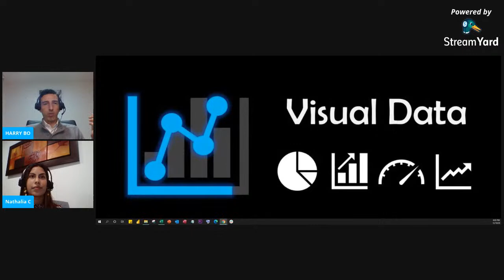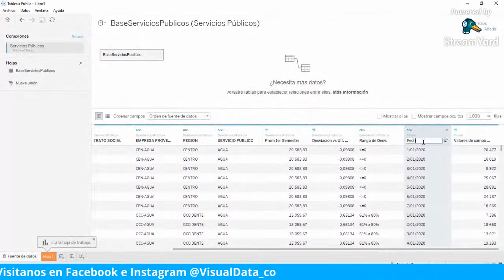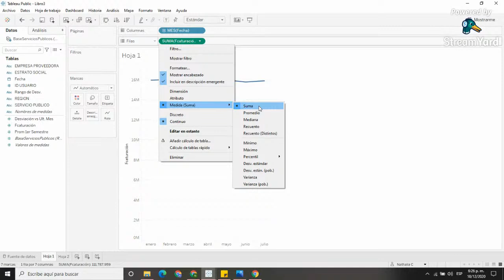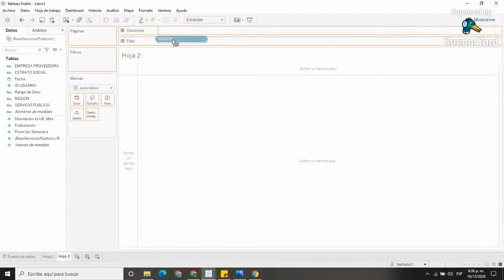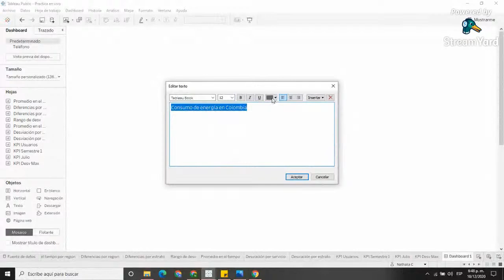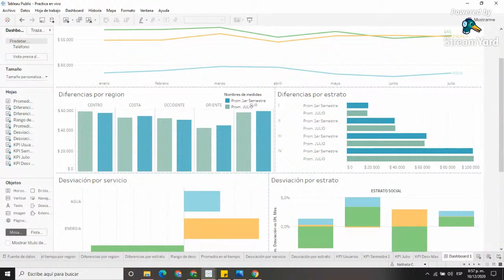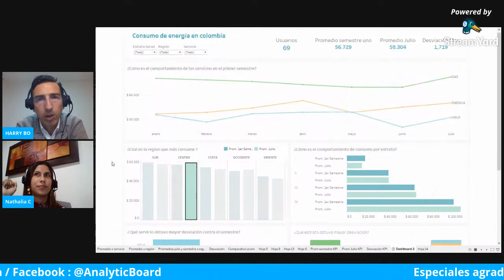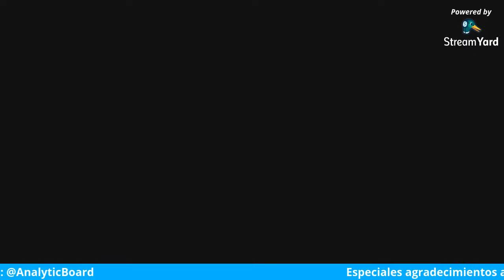Tebleau / Dashboard de Servicios - EN VIVO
Creando un Dashboard de Servicios Públicos con Tableau - Invitada especial: Nathalia Cardenas
En el siguiente link pueden ver el material trabajado en el video:

Agradecemos por el interés en el material del video y el canal en general, esto nos alienta cada día a preparar más y mejores Dashboards . Cada tablero de Indicadores que hemos creado desde Septiembre 2019, requiere horas de trabajo y experiencia en el tema que se trata en el. Es por ello que a partir del 5 de Noviembre del 2021 tendrá costo el material o archivos que solicites; con ello pretendemos hacer crecer nuestro equipo de visualizadores de datos para tener disponible mayor diversidad de Reportes , Dashboards o Tableros en diferentes herramientas como Excel , PowerBI, Tableau , entre otras y así ahorrarte tiempo y esfuerzo , y que sean de utilidad en tus análisis de datos a diario.

Escríbenos para más información, estaremos encantados de asesorarte.